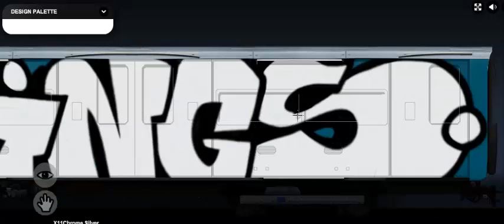Digital Graffiti Kings - FREAK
to all brothers